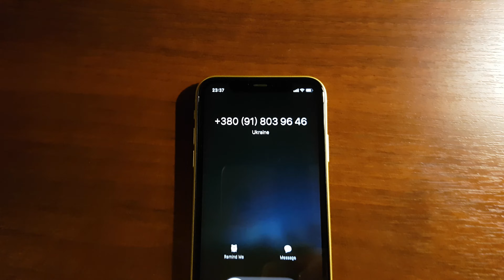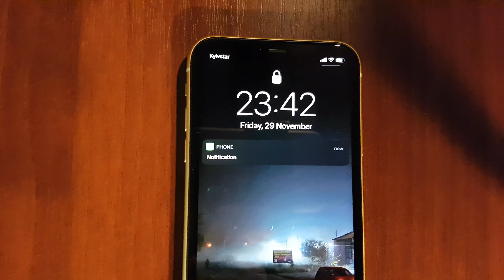iPhone 11 incoming call, default ringtone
How does the iPhone 11 ring? It actually produces a great stereo quality ringtone. Listen to its incoming call sound!